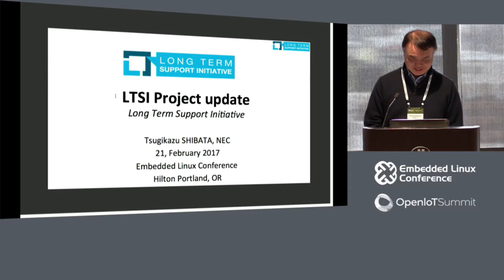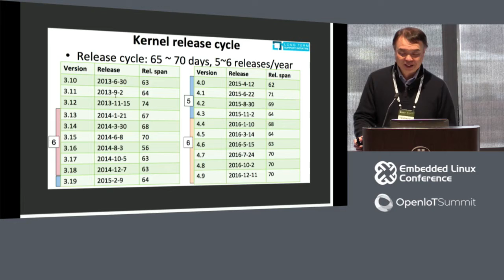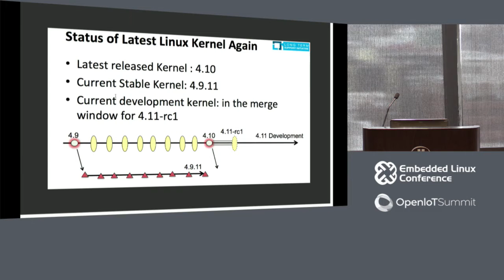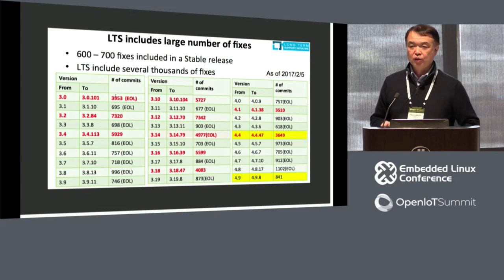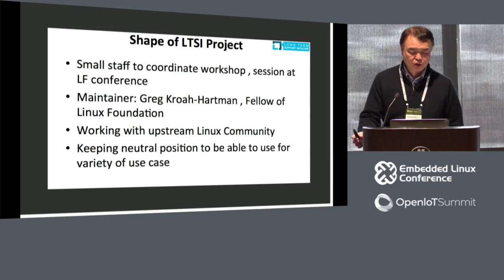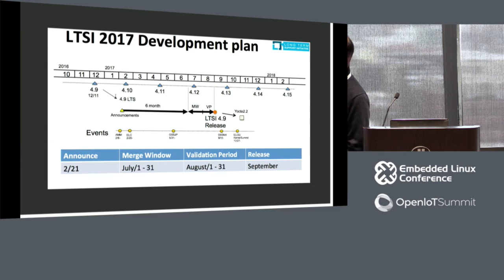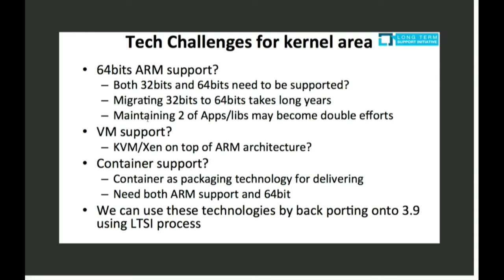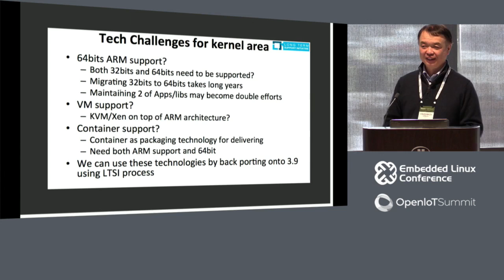Using Linux as Long Term Working with the Community - Tsugikazu Shibata, NEC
For Embedded System, Linux is being a default choice of its kernel. Everyone already understood that they need a kernel be able to use long term and LTS and LTSI is being a great choice.

Early 2015, there was a discussion about LTS version and decided that 4.4 kernel was LTS against the regular release cadence. Industry was bit confused for that because their plan was expected LTS will be released some more month later. Also, further discussion happened for future release of LTS.

This presentation is to share the thoughts of the kernel community and how industry works with the community to successfully use Linux kernel as long term. Also, to share LTSI release plan with its release process.

About Tsugikazu Shibata
Tsugikazu Shibata is Chief advanced Technologies of NEC and he had been working on coordinating the relationship between industry and community since the early days of Japanese Linux community. He have spoken at number of Open Source conferences such as LinuxCon and ELC. He is also a board member of the Linux Foundation.